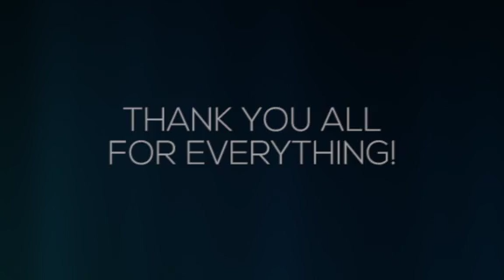Pastor's Appreciation Day 2015